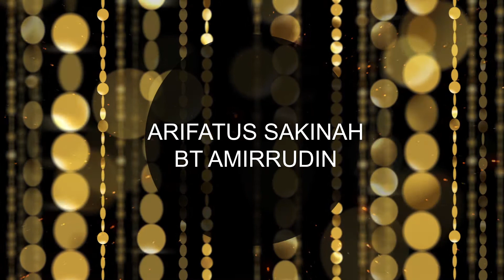Anugerah Sporting (Banat)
Pemenang Anugerah Sporting Banat. Tahniah!